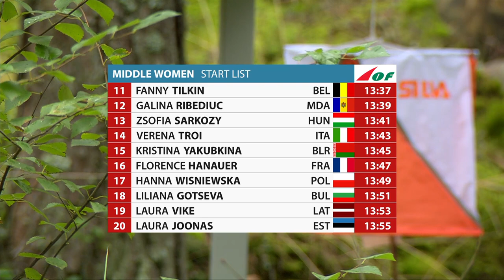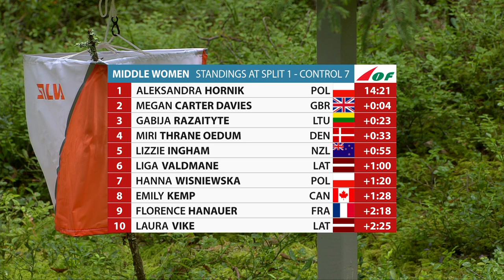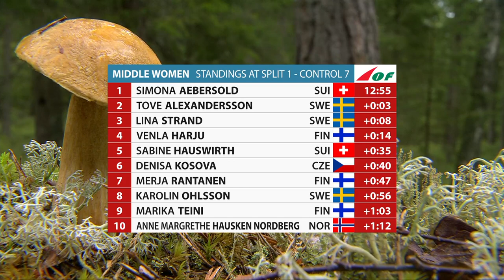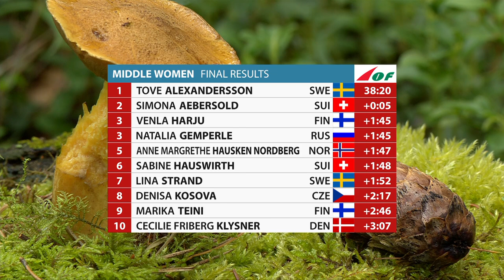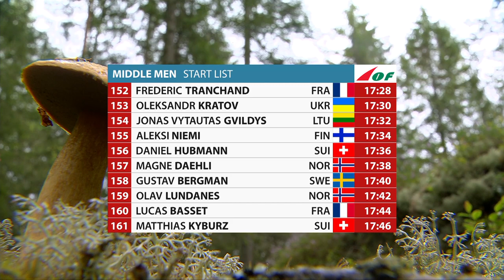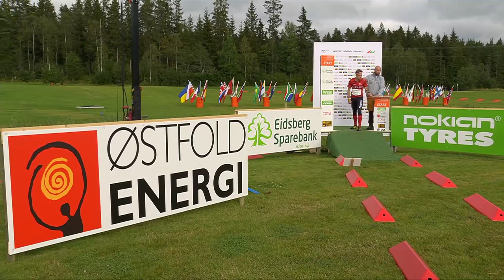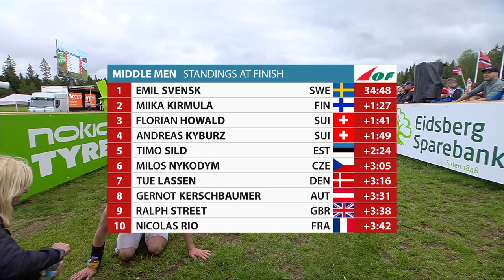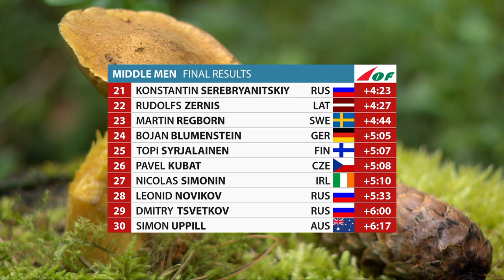WOC 2019 - Middle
World Orienteering Championships 2019 - Middle distance
Norway